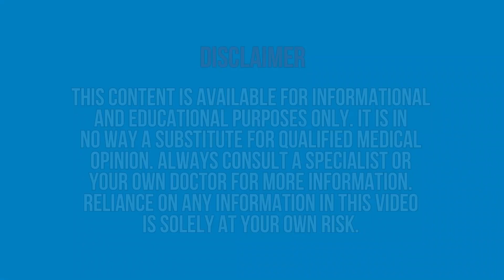This is How to Stop a Nagging Cough at Night - Instant Relief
Keep watching to learn how to make a natural remedy to stop an annoying cough at night!
Have you ever had a nagging cough at night? Don't let your cough keep you awake at night.
Make a natural remedy for your cough immediately!

WARNING!!!
Because of the high sugar content, this drink must not be consumed by anyone with a health condition that requires a sugar restriction, such as diabetes.

How to prepare:
Ingredients:
2 tablespoons sugar
1/2 lemon
300 ml water

It is best to drink the water while it is still warm.
This cough remedy may help relieve your symptoms immediately.

Watch the video till the end to learn more how to prepare this natural cough remedy.